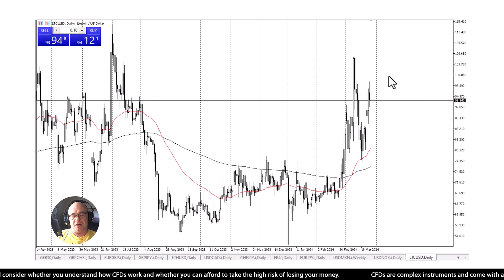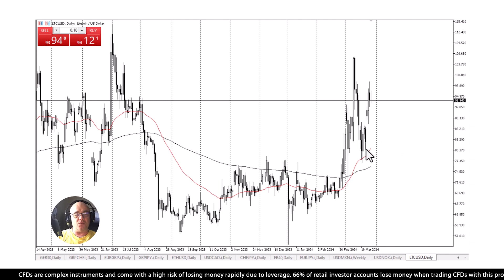Litecoin Daily Technical Analysis | 29th March 2024 | AAAFx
Following Bitcoin, the recovering Litecoin is expected to rise. Tune in to our technical analysis video on Litecoin for insights into what might unfold next.